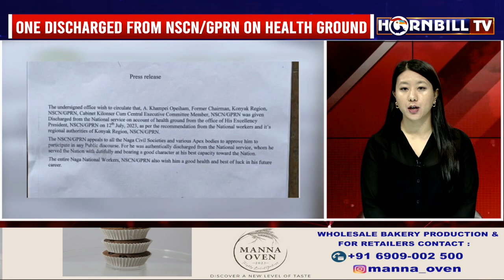NSCN’S A. KHAMPEI OPEIHAM DISCHARGED FROM NATIONAL SERVICE ON HEALTH GROUND